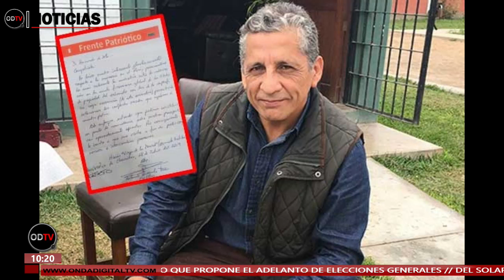Liliana Humala ¿candidata presidencial el 2020?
Polémica  abogada no solo  dio detalles de la situación legal de su primo
 Antauro (quien la llamó en pleno programa) sino también enfiló baterías contra presidente Vizcarra a quien le recordó "que el Perú no es su chacra" y que no puede hacer lo que le viene en gana.
" Si el señor Vizcarra quiere irse, que se vaya" afirma Liliana Humala, quien está convencida de que  adelanto de elecciones, perjudicará el bolsillo. "No podemos seguir viviendo de las mentiras" señaló.
Confirmó la cercanía de Hernando de Soto con Antauro, al igual que la de otros políticos, pero deslindó que ella vaya a ser parte de una plancha presidencial con su primo.
Ella va recorriendo el interior del país, pero no para trabajar para el partido de Antauro, pero dejó entrever que viene trabajando un plan de Gobierno, donde ella sería la cabeza.
SOBRE ANTAURO
"Antauro creyendo en el cuento de su hermano Ollanta, no pagó nada de la reparación en estos 14 años"  y otros pagos.  Ahora lo hará de manera retroactivo" señaló